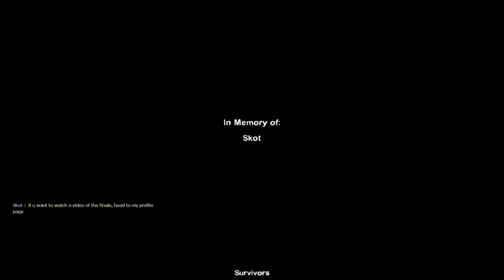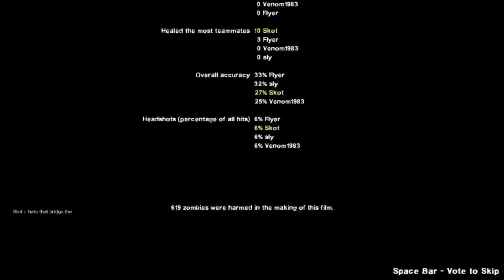A Partial Sacrifice...forgot to start recording!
Flyer, Venom1983, Sly & Skot